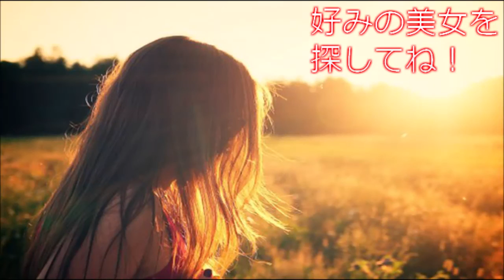【世界の美女】Tina Kunakey